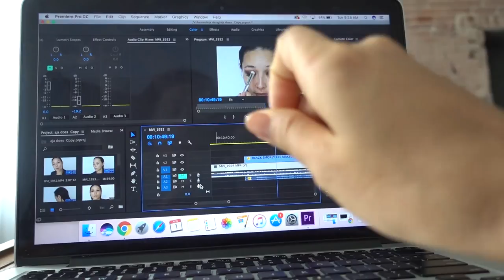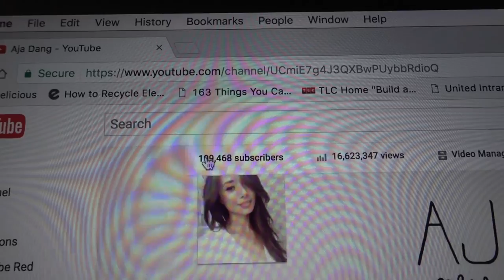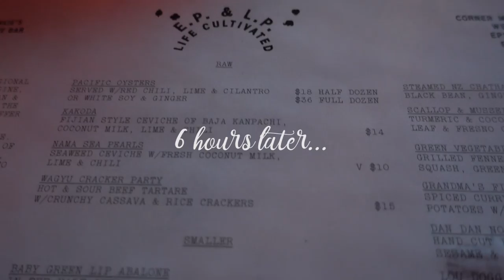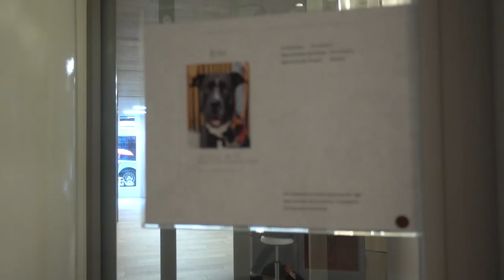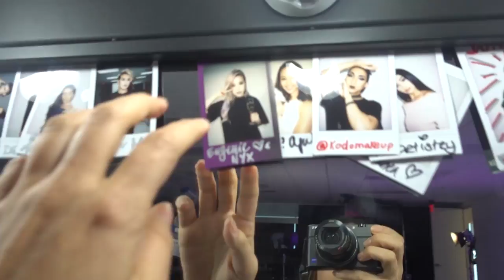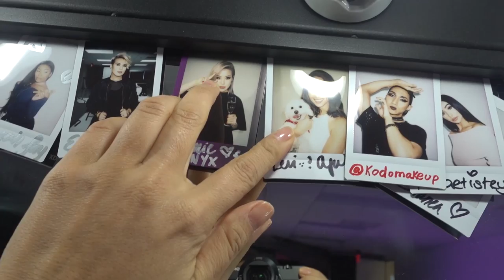A Dang Good Vlog | August 2017 | Aja Dang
I'm Aja Dang and this dang good vlog is what I did during the first half of August! So far I've flown to New York to hang out with European Wax Center (promo code below), banned my boyfriend to the attic and spent two days working out at the Propel CoLab Fitness Festival!

CODE: AJA

CODE: Aja